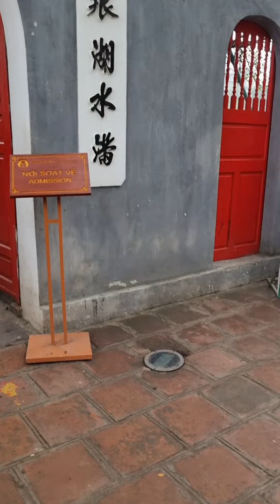Ngoc Son Temple -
Step into a world of tranquility and ancient beauty at Ngoc Son Temple, situated on an island in the heart of Hanoi's Hoan Kiem Lake. Experience the perfect blend of Vietnamese architecture, stunning natural scenery, and rich cultural heritage in this hidden gem of a temple